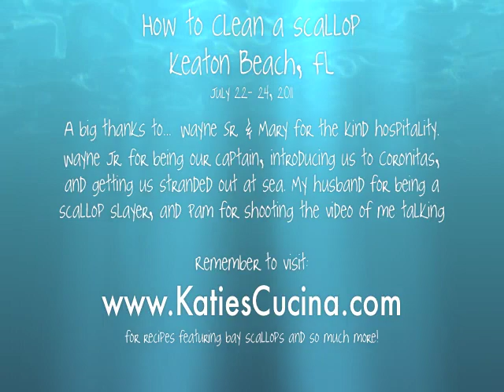How to Clean a Scallop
Every summer I travel to Keaton Beach, Florida to harvest bay scallops. In past years we've paid to have our scallops cleaned. This year I learned how to clean scallops, and am ready to teach you!